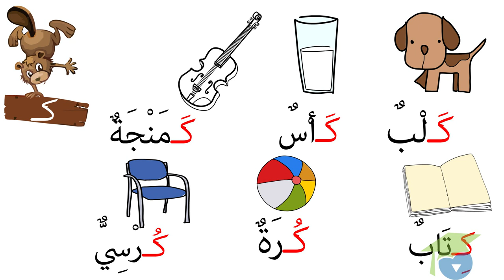ﺍﻟﻤﺴﺘﻮﻯ ﺍﻷﻭﻝ ﻗﺮﺍءﺓ ـ الدرس 09 ـ ﺍﻟﻜﺎﻑ